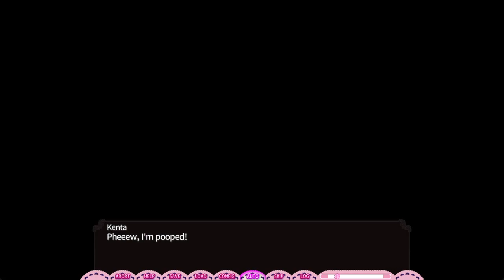Wan Nyan ☆ A La Mode! - Prologue & Opening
17:28 Opening

41:22 LMAO

For now on random folder... not sure (yet) if this is a 1 time upload / not.